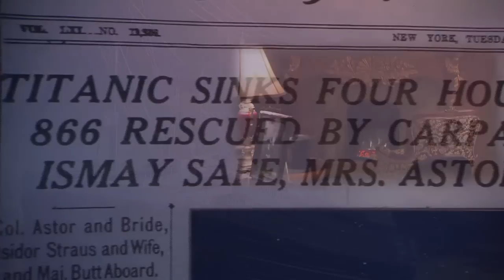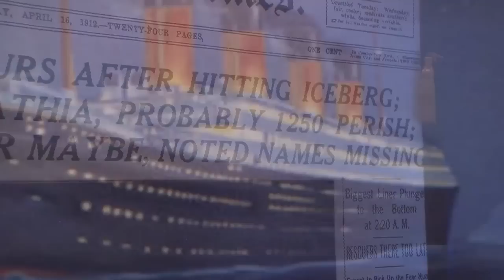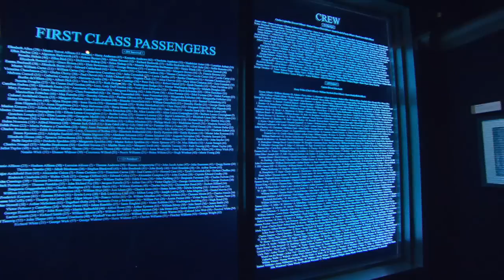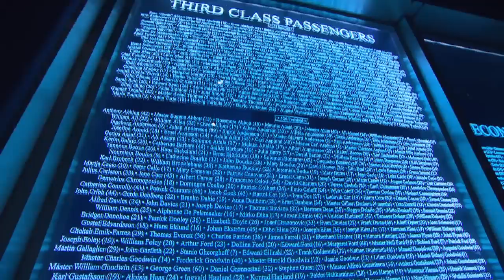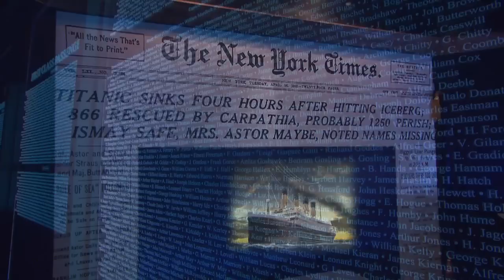Titanic Museum | Tennessee Crossroads | Episode 2514.1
The Titanic Museum in Pigeon Forge, TN captures the passengers' experiences aboard the ill-fated ship, complete with recreations and interactive features. Watch this and more episode segments of Nashville Public Television's Tennessee Crossroads.